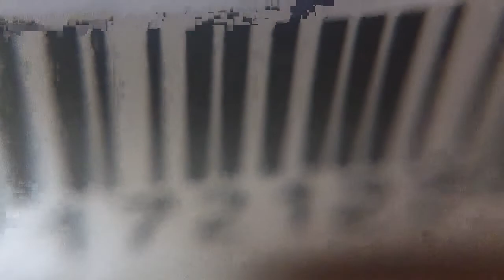Sony Xperia S with macro lense